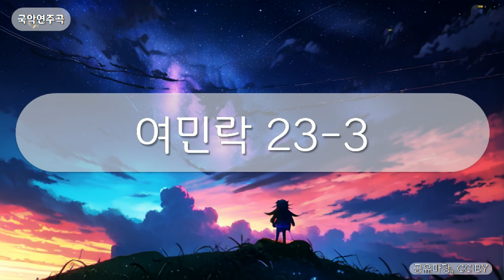국악연주곡 - 여민락 23-3